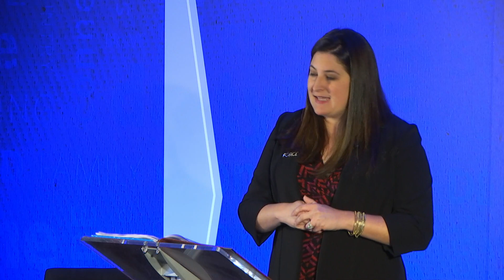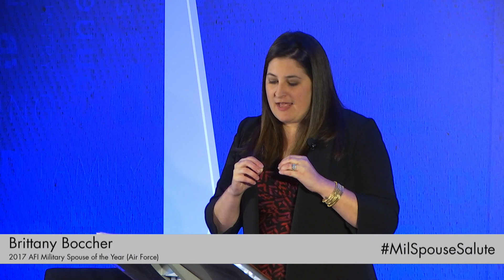The Salute to Military Spouses: Brittany Boccher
Brittany Boccher, the 2017 Armed Forces Insurance Military Spouse of the Year, delivers a keynote conversation at the USO's Salute to Military Spouses on Nov. 14, 2018, at the Long View Gallery in Washington.